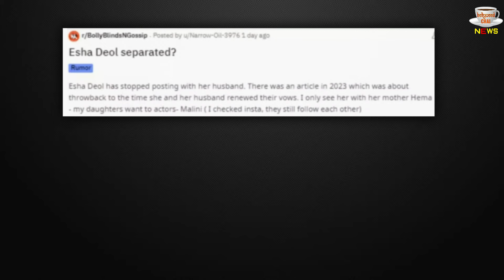Esha Deol Share A Post With Bharat & Break The Rumours Of Divorce With Bharat Takhtani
Esha Deol Share A Post With Bharat & Break The Rumours Of Divorce With Bharat Takhtani | Esha Deol Break On Bharat Takhtani And Esha Deol Divorce News | Esha Deol And Bharat Takhtani Video | Bollywood Latest News And Updates

Editor :-@tul